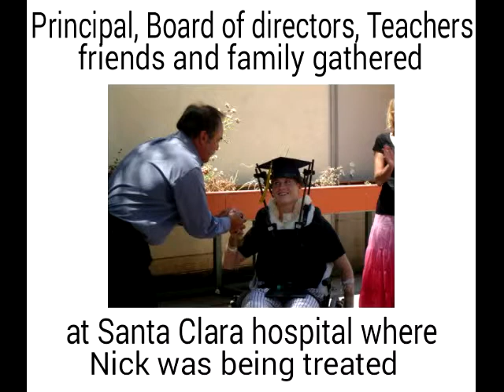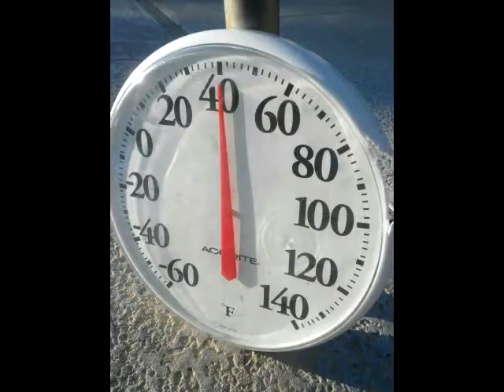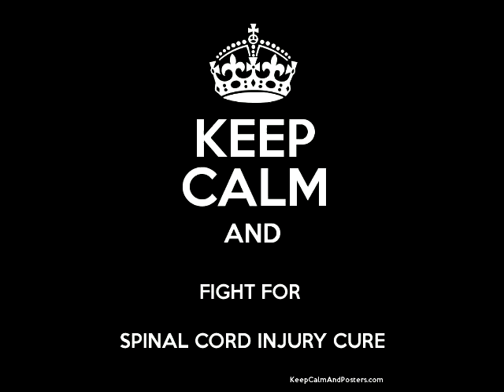Polar Plunge for Nick Rouse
Polar Plunge "Freezin for a Reason" Spinal Cord Injury fundraiser event. January 30th 2016 8am Fruitridge community center 95820. Food, entertainment, raffle prizes. More info on Facebook Polar Plunge for Nick Rouse